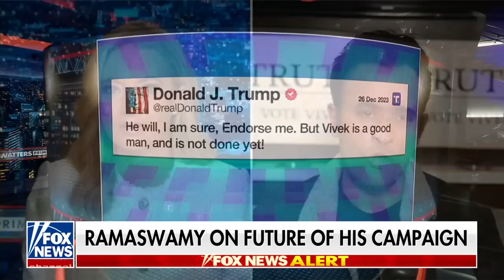Ramaswamy doubles down on pledge after Maine bars Trump from ballot: 'Unconstitutional maneuver'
2024 presidential candidate Vivek Ramaswamy joins 'Jesse Watters Primetime' to discuss former President Donald Trump being disqualified from Maine's 2024 Republican primary ballot.